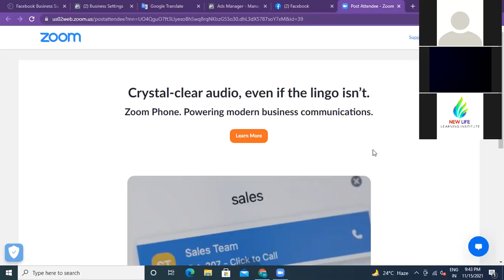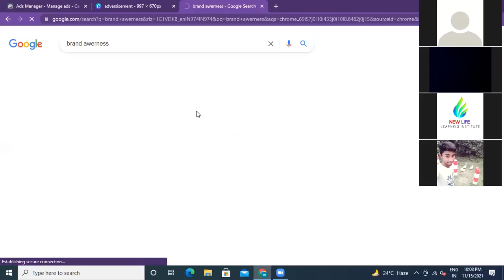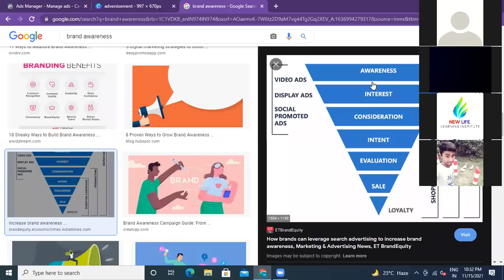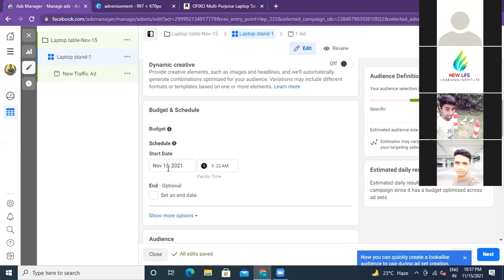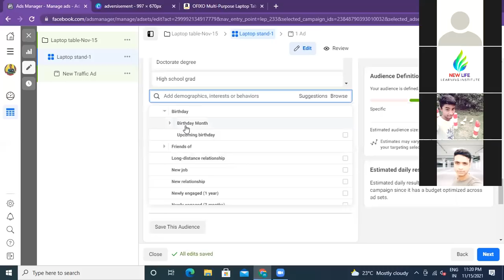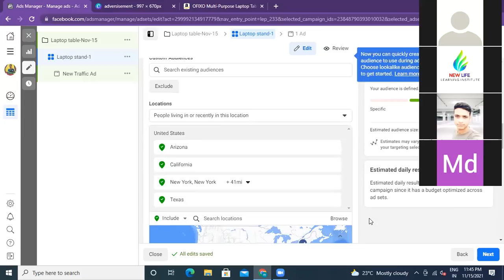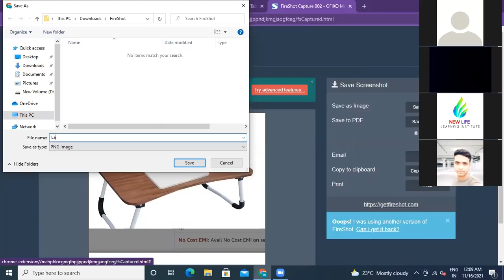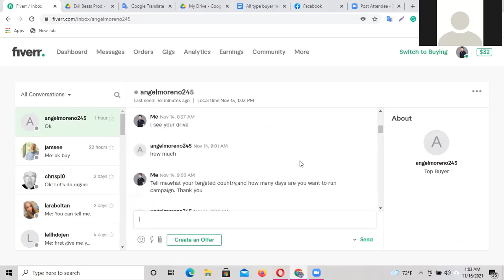Live Project Facebook Ads Campaign Tutorial 2022 || How To Create Facebook Ads For Beginners